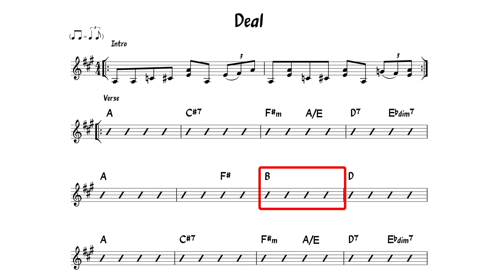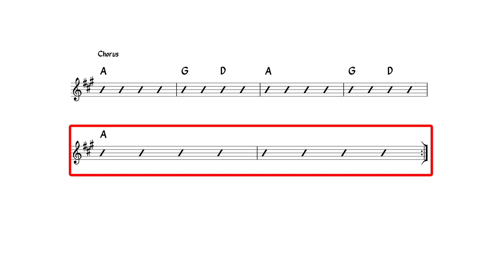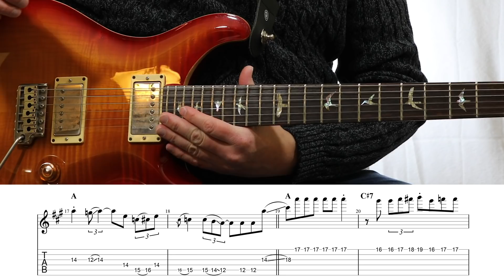Deal Jerry Garcia 5/8/77 solo (part 1)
In this lesson, we are looking at Jerry's smokin' solo from 5/8/77. Jerry plays through 3 choruses which are chock-full of wonderful licks and ideas.

As I mention in the video, as much fun as it is to learn and play this solo, it's even more important to learn from it. Once you've learned the licks and internalized what they are and how they work, try improvising your own solo over this progression. If solo over changes is new to you, try just a couple bars at a time (i.e. make a loop of one bar A to one bar C#7 and practice until you are comfortable with that change).

Video Contents:
00:00          Intro
00:33          Solo demonstration (with tab)
02:30          Deal - Chord progression
04:13          Walkthrough of the 1st chorus
24:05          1st chorus played at 85 BPM

This book is really cool